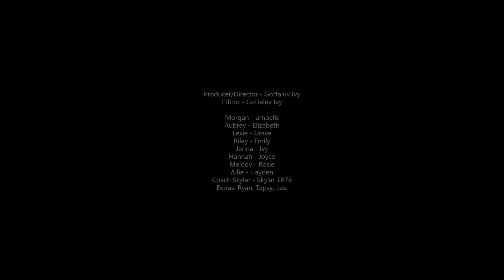"CHEER THE SERIES" - "Time To Get Serious." - (SEASON 1 EPISODE 4)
Also follow me on ROBLOX gottaluv_ivy to get a chance to play with me and be in one of my videos.

My ROBLOX Development Group!